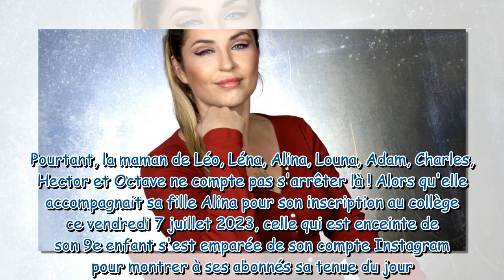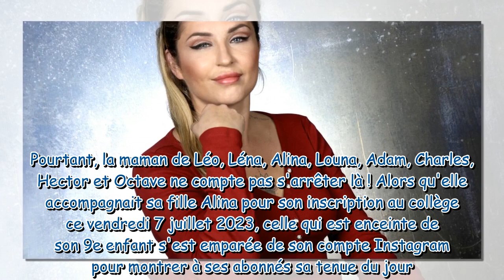"C'est à mûrir..." : Amandine Pellissard dévoile un énième projet, cette fois pour les femmes encein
"C'est à mûrir..." : Amandine Pellissard dévoile un énième projet, cette fois pour les femmes enceintes